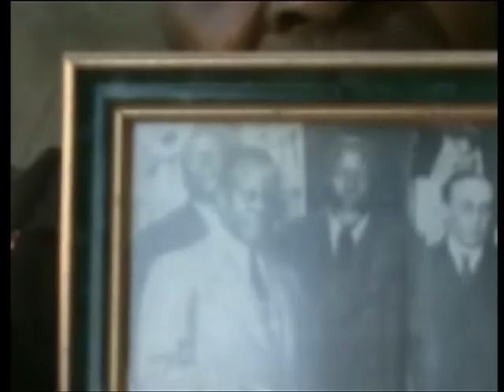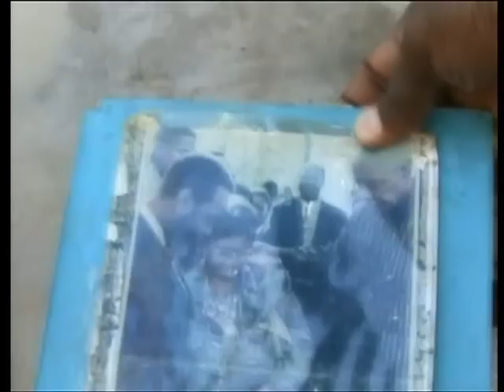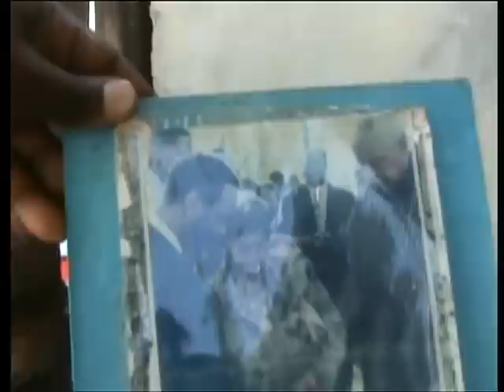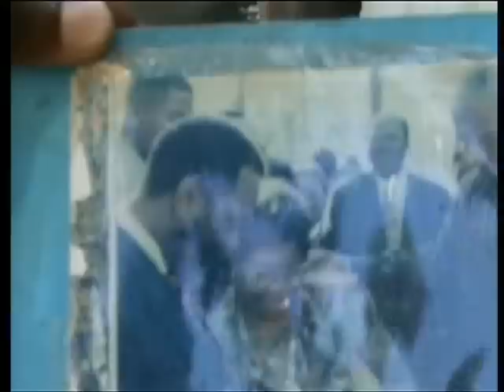ANC FOUNDER PIXLEY KA-ISAKA SEME THROUGH THE EYES OF DAUGHTER HELEN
The impoverished daughter of of Seme giving her recollections about her political giant of a father, Dr Pixley Seme. That, togethr with the most detailed history of the Seme clan you could find anywhere else on recrod.